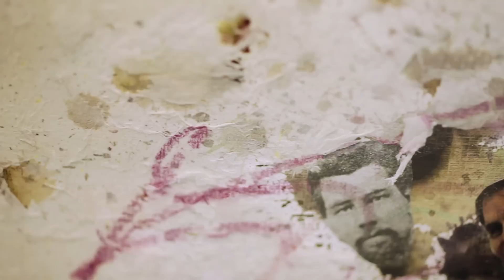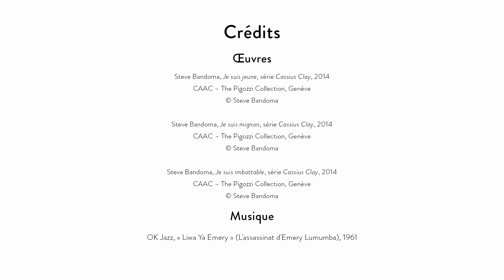Beauté Congo - Entretien avec Steve Bandoma - 2015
BEAUTÉ CONGO – 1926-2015 – CONGO KITOKO
11 juillet › 10 janvier 2016
Commissaire généra : André Magnin

Théâtre d’une extraordinaire vitalité culturelle, la République démocratique du Congo est mise à l’honneur dans l’exposition Beauté Congo – 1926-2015 – Congo Kitoko présentée à la Fondation Cartier pour l’art contemporain avec André Magnin, commissaire général.

A l’aube des années 2000, l’académie des Beaux-Arts de Kinshasa devient un lieu d’ouverture, propice à de nouvelles expérimentations artistiques, facilitant ainsi l’émergence d’une nouvelle génération d’artistes sur la scène artistique congolaise.

Considérant son oeuvre comme une forme de recyclage, Steve Bandoma inclut dans ses tableaux divers matériaux afin de leur insuffler une nouvelle vie. Dans la série Cassius Clay, il interroge la place occupée dans la mémoire collective congolaise par le match de boxe Ali-Foreman à Kinshasa en 1974.